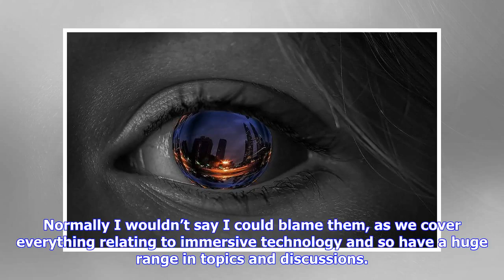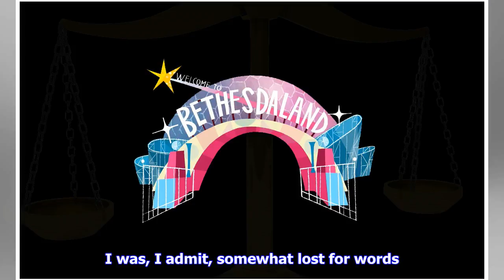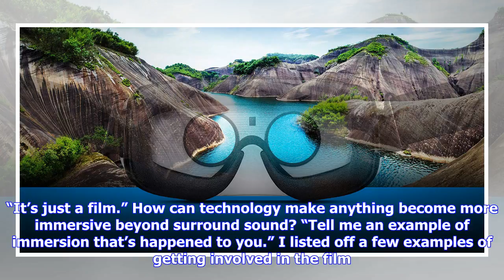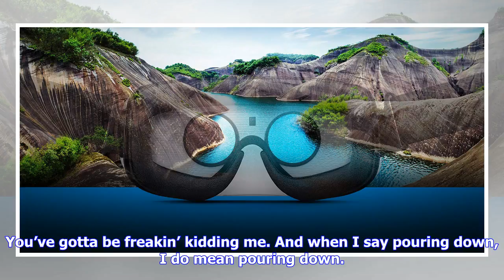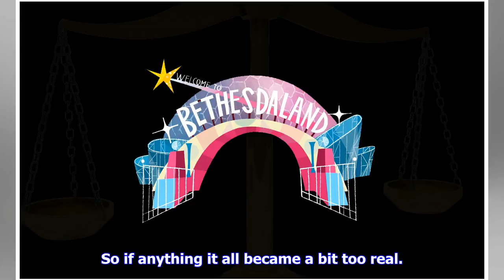Breaking News | VR vs. A Matter Of Natural Immersion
Regular travellers to this part of the internet will know I’ve taken to looking at how virtual reality (VR) has been represented in fiction down the years. Not just VR of course, but also augmented reality (AR) and pretty much any interpretation that could be made on the theme of immersive technology. So, we’ve had various head-mounted displays (HMDs) in places, VR videogame that have come to life thanks to slightly murderous children (twice). All manner of things like that. We’ve had them over ...